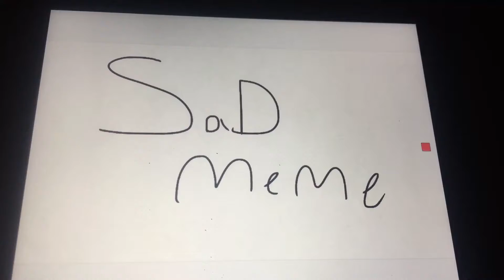Sad meme vent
Back at it again with recording with my frickn low quality camera

Original: I actually don’t know

I also included my new bf josh he such a nice bf

 Every time I get upset I just start making vents because it will cheer me up A little so I’m fine now don’t worry please